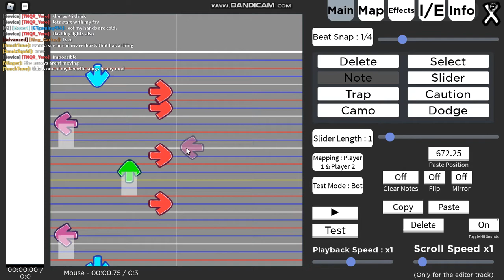I made a Talladega 4k Rechart (Not Mania Difficulty)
The Difficulty I made this song is Hard, not Mania